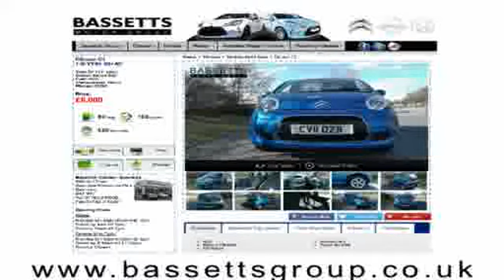2013 CITROEN C4 PICASSO E-HDI AIRDREAM EXCLUSIVE PLUS ETG6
2013 CITROEN C4 PICASSO E-HDI AIRDREAM EXCLUSIVE PLUS ETG6, MPV (MULTI-PURPOSE VEHICLE), DIESEL, in BLACK.